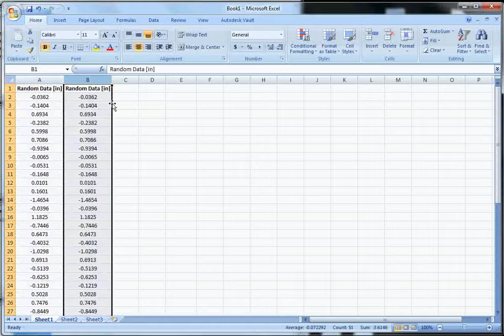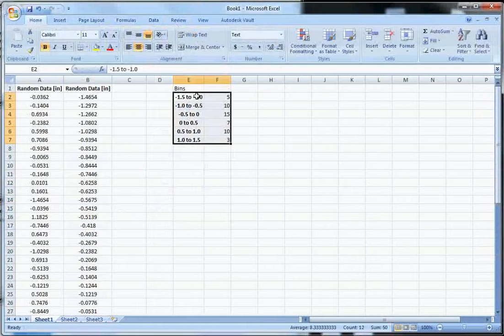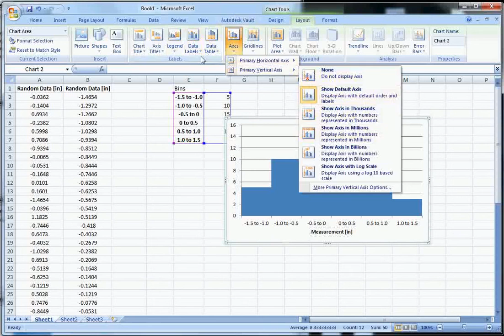Histogram in Excel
Excel sans peine